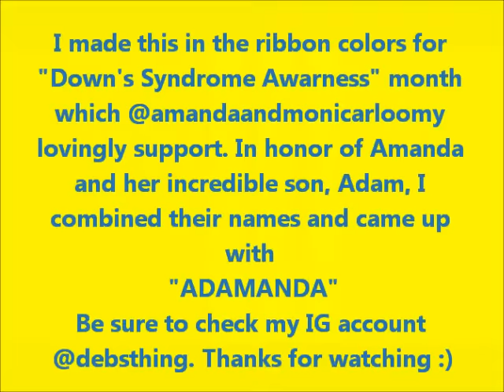Cute & Fun DIY Rainbow Loom by Deb's Thing "ADAMANDA " Bracelet Jewelry How To Tutorial (ref 3Pr)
"ADAMANDA" is a combination of the names of a very special son & mom team, ADAM & AMANDA.
I made bracelet in the tutorial (an early design from Spring 2014) in blue & yellow, in support of DOWN'S SYNDROME AWARENESS MONTH. @amandaandmonicarloomy are untiring warriors supporting Amanda's son Adam and others in their community. Make sure you check them out here and on IG.
And be sure to check out my INSTAGRAM ACCOUNT and give me a FOLLOW if you'd like!!!I look forward, as always, to see your renditions on Instagram
I've made my playlists PUBLIC, feel free to check out what else I like on YOUTUBE too :)
Please make certain to hastag your rendition bracelet and tag me @debsthingThank you kindly!!!
NOTE:  the "ref #" for each bracelet is my catalog number system  to keep track of my original designs. FYI, the # signifies THE NUMBER OF BARS YOU WILL NEED!